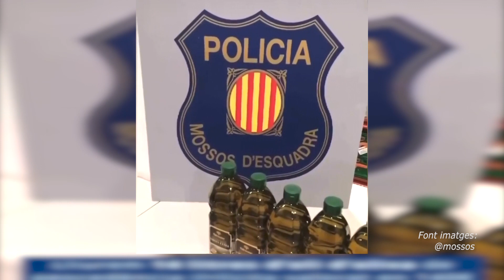Els Mossos entreguen 14 litres d'oli d'oliva sense propietari legítim a Càritas Sant Cugat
Els Mossos d’Esquadra han lliurat 14 litres d’oli d’oliva aquest cap de setmana a Càritas Sant Cugat, valorades en 140 euros. Les ampolles tenien una “procedència il·lícita” i, en no poder localitzat al seu propietari legítim, el cos de seguretat ha decidit donar-los al Rebost de Càritas Sant Cugat, on s’encarreguen de facilitar aliments bàsics a les famílies que ho necessiten.

Els mateixos Mossos d’Esquadra han fet difusió del moment del lliurament a través de les seves xarxes socials.